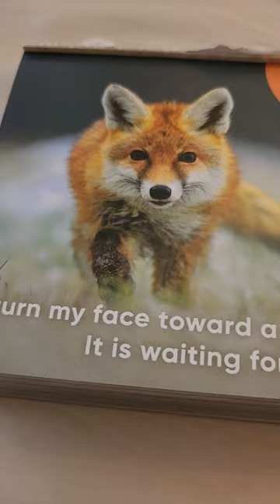Trust The Fox To Find The Way 🙌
Spiritual tool used today - 2023 I Can Do It Calender by Louise L Hay